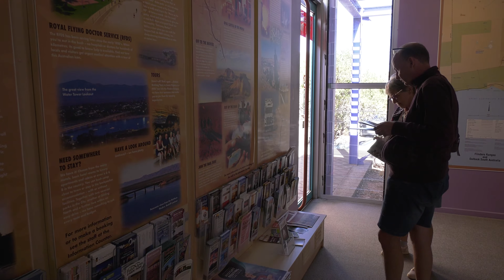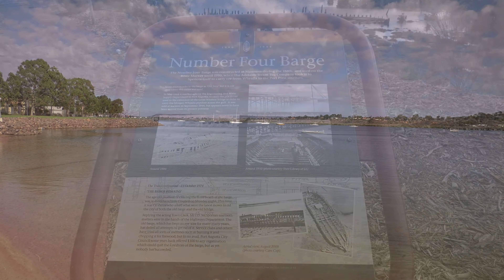Port Augusta Australia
Port Augusta liegt ca. 320 Km nordwestlich von Adelaide.
South Australia